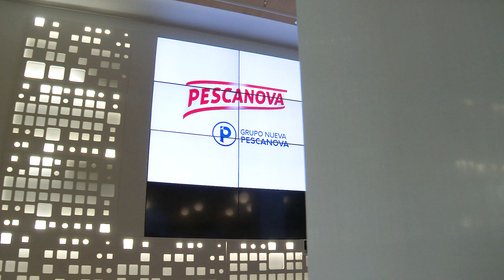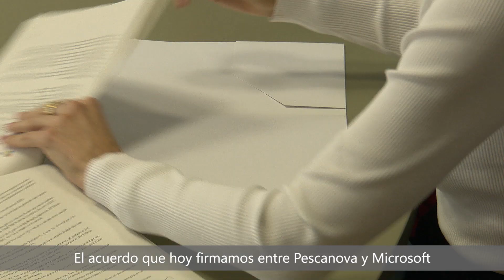Nueva Pescanova y Microsoft trabajarán conjuntamente para digitalizar la acuicultura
Se modernizarán las técnicas de acuicultura con la incorporación de la Inteligencia Artificial y el Big Data, lo que permitirá controlar el 100% de los procesos de forma automática y en tiempo real, mejorando la eficiencia y sostenibilidad de los cultivos, incentivando la predictibilidad del negocio y garantizando la trazabilidad alimentaria.